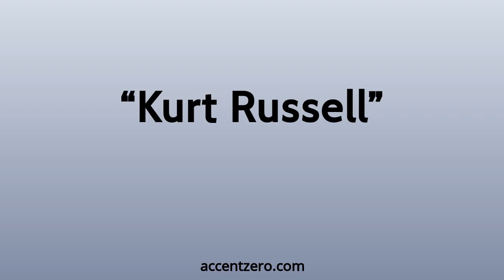Pronounce "Kurt Russell" - Russian accent vs. native U.S.